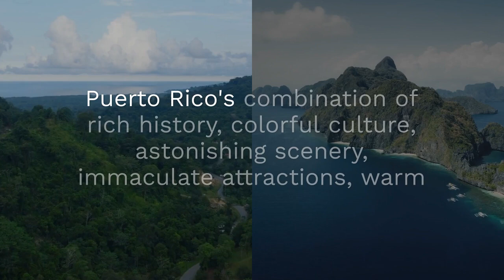Traveling to Dominican Republic / Viajando a Republica Dominicana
The Dominican Republic, located in the heart of the Caribbean, beckons travelers with its stunning natural beauty, vibrant culture, and diverse array of attractions, making it an ideal destination for tourism. From its pristine beaches and lush tropical forests to its historic colonial cities and vibrant nightlife, the Dominican Republic offers a tapestry of experiences waiting to be explored.

One of the main draws of the Dominican Republic is its breathtaking coastline, boasting some of the most beautiful beaches in the Caribbean. Visitors can relax on powdery white sands, swim in turquoise waters, and partake in thrilling water sports such as snorkeling, diving, and surfing.

Beyond its coastal allure, the Dominican Republic is home to a wealth of cultural treasures, including the historic capital city of Santo Domingo, the oldest continuously inhabited European settlement in the Americas. Travelers can stroll through cobblestone streets lined with colonial architecture, visit ancient fortresses and cathedrals, and immerse themselves in the vibrant rhythms of merengue and bachata music.

Moreover, the Dominican Republic boasts stunning natural landscapes, including lush rainforests, majestic waterfalls, and soaring mountain peaks. Adventure seekers can embark on hikes through national parks, zip-line through tropical canopies, and explore hidden caves and cenotes.

With its warm hospitality, diverse landscapes, and rich cultural heritage, the Dominican Republic promises an unforgettable travel experience filled with adventure, relaxation, and authentic encounters. Whether seeking romance on secluded beaches, exploring historic sites, or dancing the night away in lively clubs, the Dominican Republic offers something for every type of traveler.

La República Dominicana, ubicada en el corazón del Caribe, atrae a los viajeros con su impresionante belleza natural, vibrante cultura y diversa gama de atracciones, lo que la convierte en un destino ideal para el turismo. Desde sus playas prístinas y exuberantes bosques tropicales hasta sus históricas ciudades coloniales y animada vida nocturna, la República Dominicana ofrece un tapiz de experiencias esperando ser exploradas.

Uno de los principales atractivos de la República Dominicana es su impresionante costa, que presume algunas de las playas más hermosas del Caribe. Los visitantes pueden relajarse en arenas blancas como el polvo, nadar en aguas turquesas y participar en emocionantes deportes acuáticos como snorkel, buceo y surf.

Más allá de su atracción costera, la República Dominicana alberga una gran cantidad de tesoros culturales, incluida la histórica ciudad capital de Santo Domingo, el asentamiento europeo continuamente habitado más antiguo de las Américas. Los viajeros pueden pasear por calles empedradas bordeadas de arquitectura colonial, visitar antiguas fortalezas y catedrales, y sumergirse en los vibrantes ritmos de la música de merengue y bachata.

Además, la República Dominicana presume de impresionantes paisajes naturales, que incluyen exuberantes selvas tropicales, majestuosas cascadas y picos montañosos imponentes. Los buscadores de aventuras pueden embarcarse en caminatas por parques nacionales, deslizarse en tirolesa a través de dosel tropical y explorar cuevas y cenotes ocultos.

Con su cálida hospitalidad, paisajes diversos y rica herencia cultural, la República Dominicana promete una experiencia de viaje inolvidable llena de aventura, relajación y encuentros auténticos. Ya sea buscando romance en playas apartadas, explorando sitios históricos o bailando toda la noche en clubes animados, la República Dominicana ofrece algo para cada tipo de viajero.